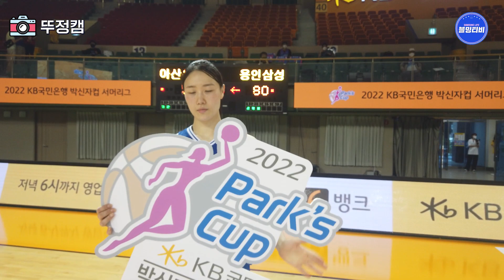[블밍캠] 진부한 대답은 거절✋🏼, 신개념 인터뷰가 나타났다! 배캡없는 배캡 셀프캠ㅋㅋㅋ | 블루밍스 박신자컵 우승현장 셀프캠🔴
드디어 블밍이들이
처음으로 박신자컵 우승을 해냈습니다!
우승현장에 우리 블밍이들이 카메라를 들고
열일을 했다는데...?

따끈따끈한 어제의 이야기
지금 바로 블밍티비로 확인하세요!